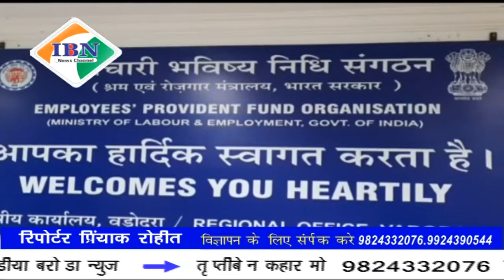Ibn news vadodara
वडोदरा पंचमहाल जिला के रीजी योनोल पीएफ कमिश्नर के तौर पर मनोज कुमार यादव ने संभाला पदभार